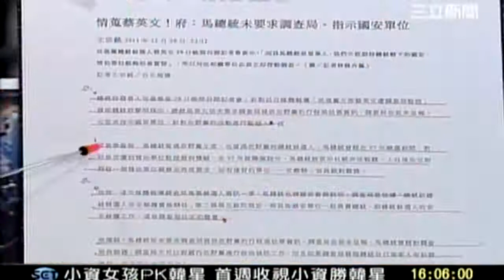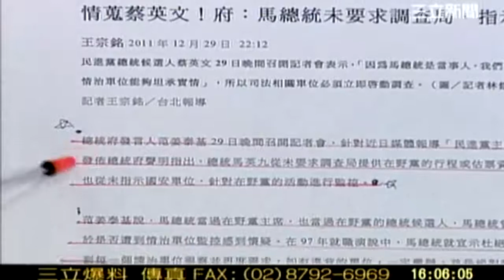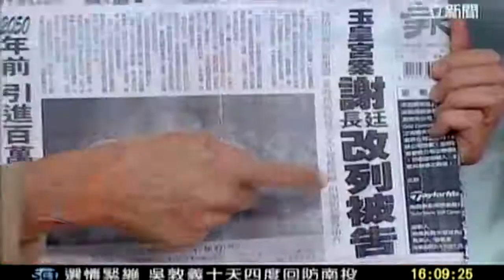新台灣加油 20111231 午10 transcoded